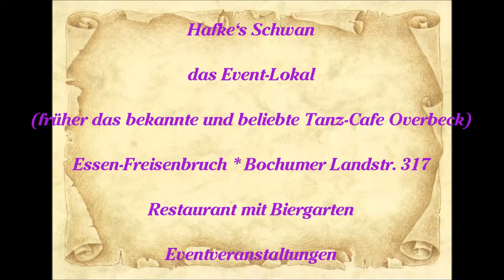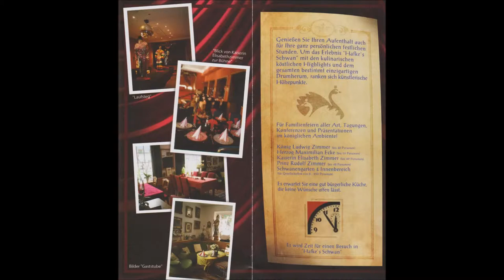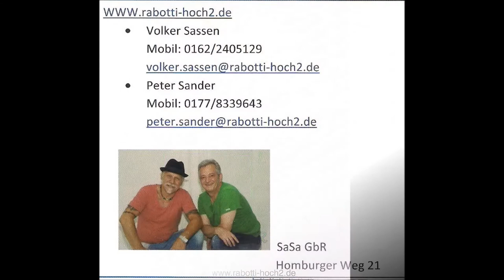1853 * Der Sportler * Hafke's Schwan * Essen-Freisenbruch * Gasthaus * 10.12.2014